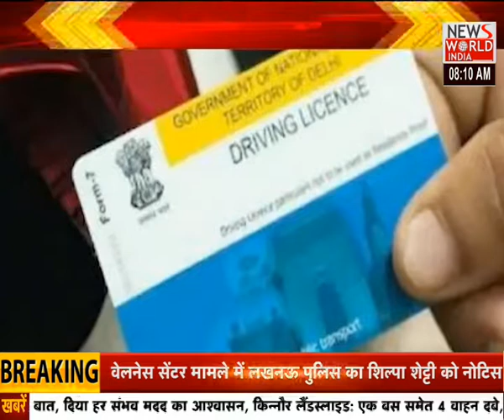News World India Live : GOOD MORNING LIVE | Latest News | Hindi News | Breaking News